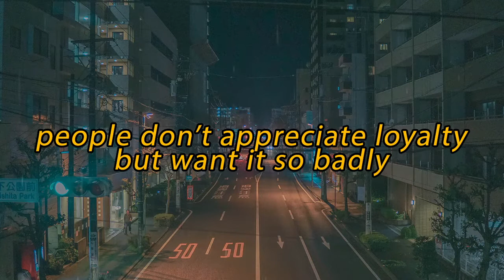It's sad when someone you know becomes someone you knew ~ sad song for sad people 1 hour mix